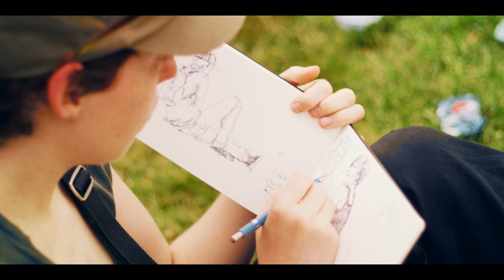Summerfestival 2012 - Official Aftermovie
Official Aftermovie of Summerfestival 2012
Saturday June 30, Antwerp (BE)

Have a beautiful summer and SEE YOU ALL NEXT YEAR!

Tracklist:
Dj Licious ft. Hayette - Brighter
Romeo Blanco - Aurora
Dr Rude & Mark with A K - Get back MF
Da Tweekaz Ft. Lene Kokai - Norwegian Lullaby

Aftermovie by Epic Cinema